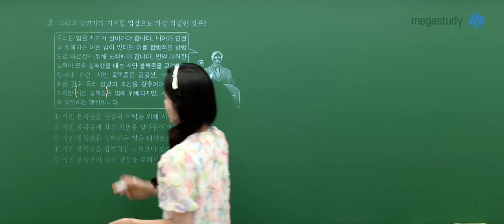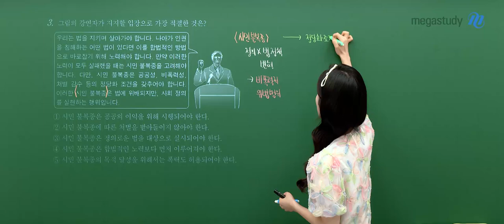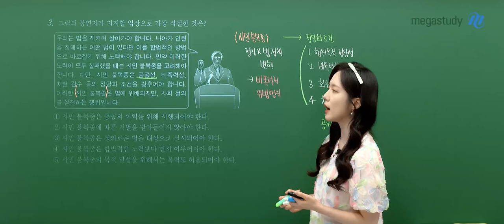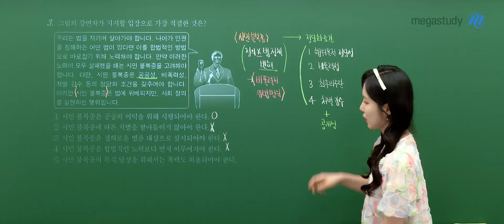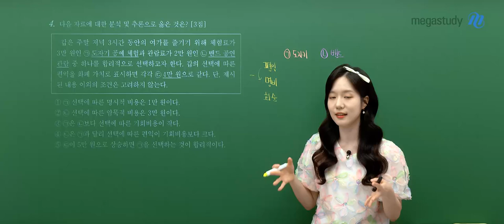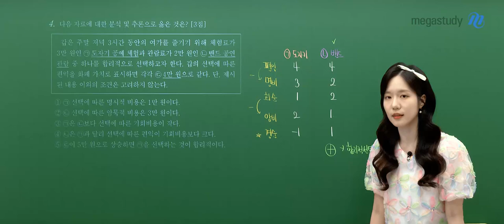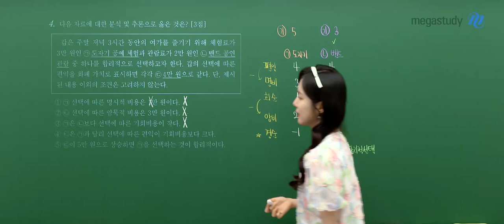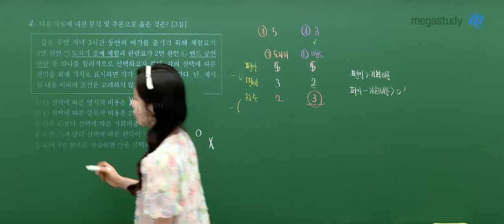[메가스터디] 통합사회 이한아쌤 - 2024년 고1 10월 학력평가 통합사회 해설강의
통합사회 이한아 선생님의 2024년 고1 10월 학력평가 통합사회 해설강의 영상입니다.